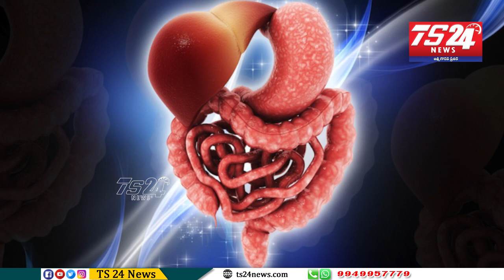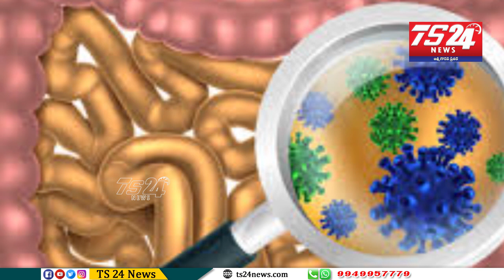సూపర్‌ ఫుడ్‌తో కోవిడ్‌-19 రిస్క్‌కు చెక్‌ |TS24 News